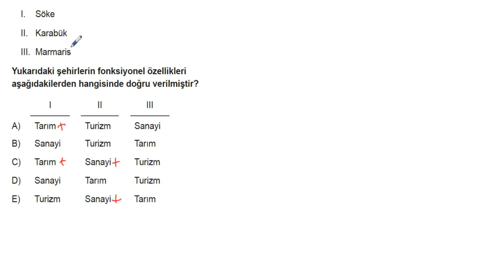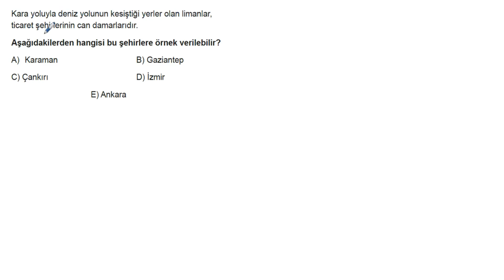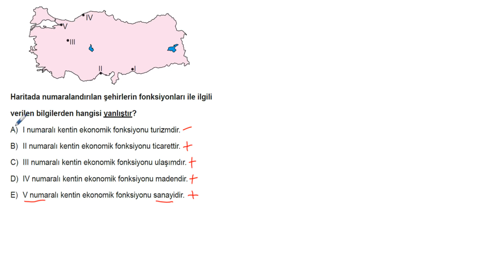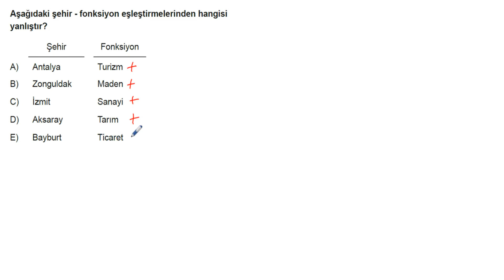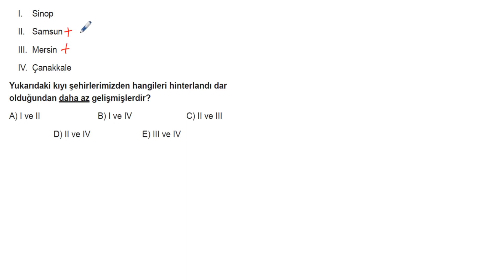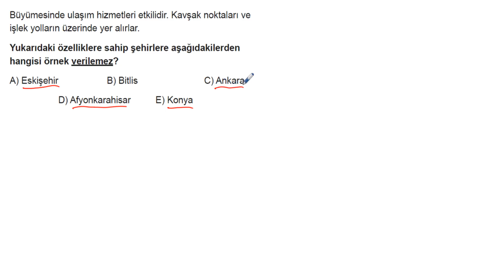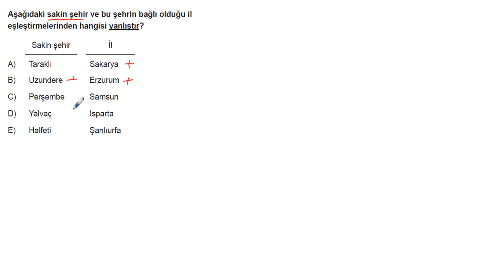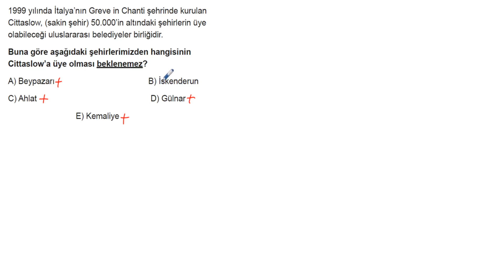AYT Coğrafya Soru Bankası Bölüm 04 Test 03 Soru Çözümleri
🎞 Soru Listesi
▶ 00:00:00 Bölüm
▶ 00:00:00 Soru 1
▶ 00:00:30 Soru 2
▶ 00:01:00 Soru 3
▶ 00:01:25 Soru 4
▶ 00:01:50 Soru 5
▶ 00:02:40 Soru 6
▶ 00:03:15 Soru 7
▶ 00:03:45 Soru 8
▶ 00:04:21 Soru 9
▶ 00:04:50 Soru 10
▶ 00:05:30 Soru 11
▶ 00:06:06 Soru 12
▶ 00:06:46 Soru 13
▶ 00:07:12 Soru 14